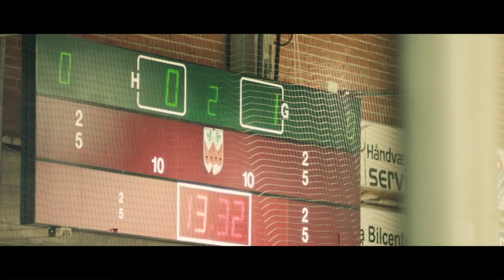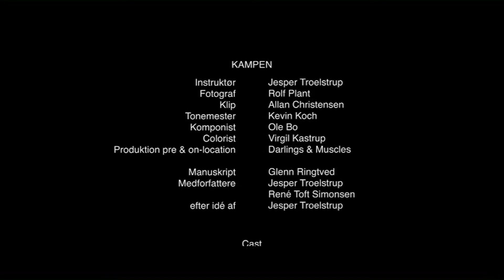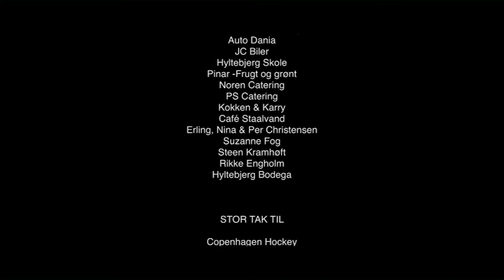KAMPEN - Jesper Troelstrup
11-årige Magnus lever tilsyneladende et godt og trygt liv i en ganske almindelig dansk kernefamilie. På overfladen er alt fint. Magnus er populær både i skolen og på ishockeyholdet, hvor han er en af de bærende kræfter. Holdet klarer sig godt, men Magnus har svært ved at koncentrere sig om spillet, for hjemme i familien lurer katastrofen. Hans far har nemlig et støt stigende alkoholforbrug og kommer ofte fuld hjem fra arbejde. Forældrene skændes, en skilsmisse truer, og Magnus forsøger at redde stumperne...

Genre: Drama. Børne-ungdoms-novellefilm til bl.a. DR

Instruktion & ide: Jesper Troelstrup
Manuskript: Glenn Ringtved & Renee Toft Simonsen
Fotograf: Rolf Plant
Klipper: Allan Christensen
Produceret af Fuzz film 2013

Med bl.a. Peter Gantzler, Thomas Norgreen Nielsen, Andrea Wagn Jensen, Henrik Prip, Camilla Bendix, Magnus Bruun m.fl.